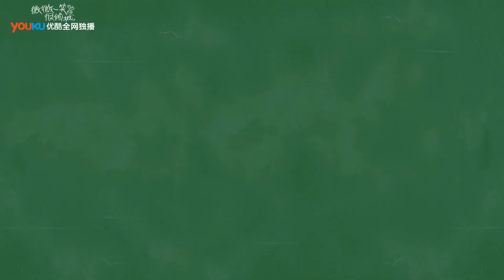Hậu trường cảnh hôn đầu tiên khi gia nhập đoàn Cảnh kết thúc phim